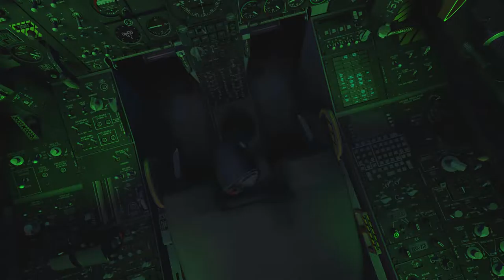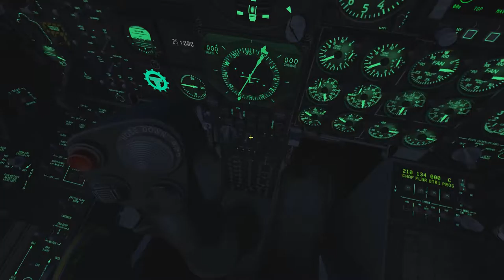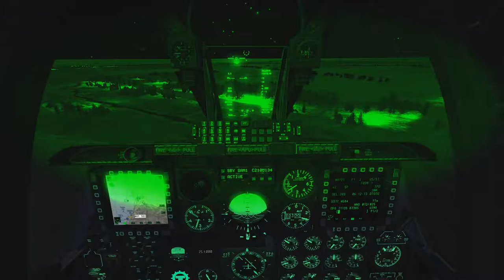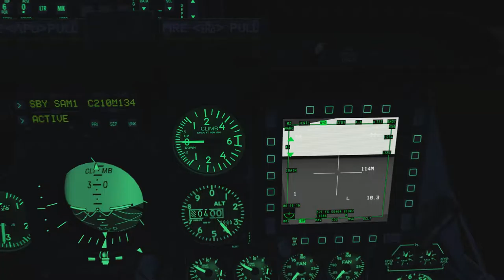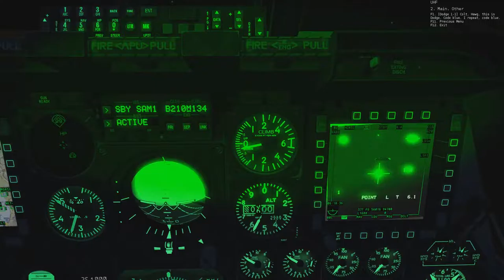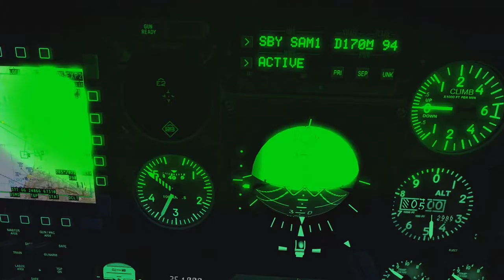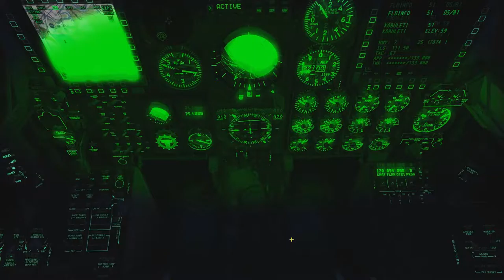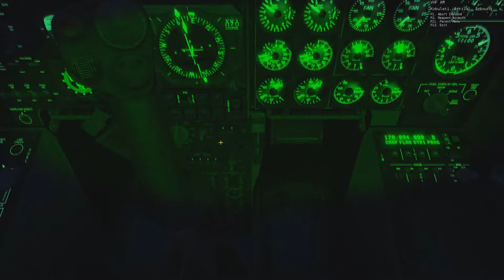DCS: World - The enemy within DLC - Odessa (Mission 14)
-We are sinking! We are sinking!
-What are you sinking about?

I certainly did sink that ship!

Available for purchase from the Digital combat simulator store.